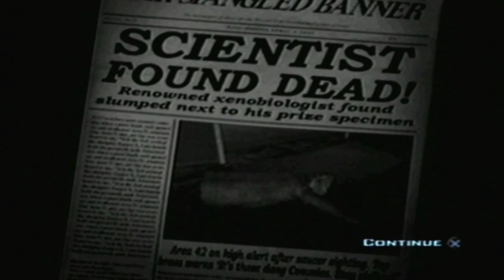Part-017-LP-Destroy All Humans!-For Revenge!!